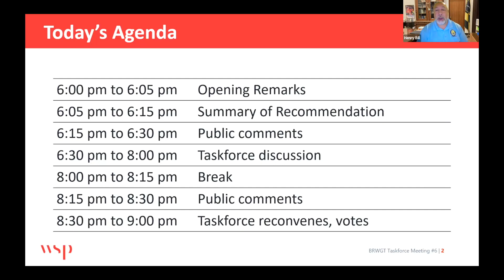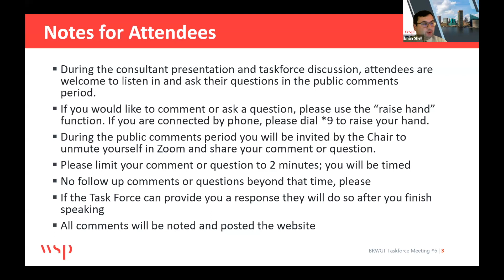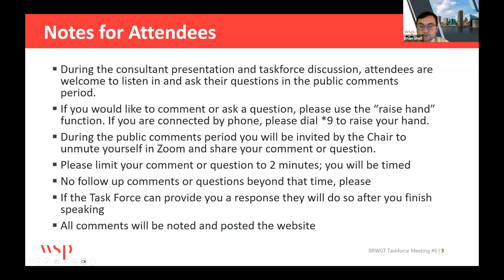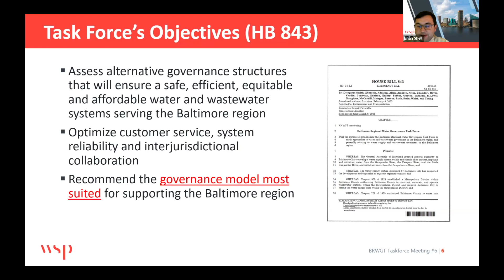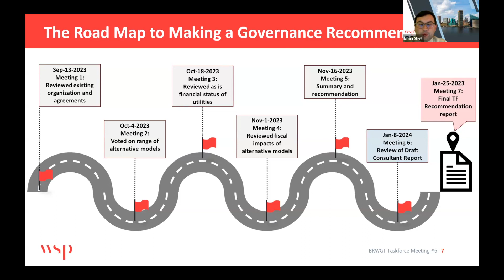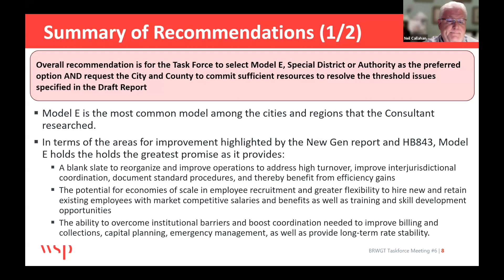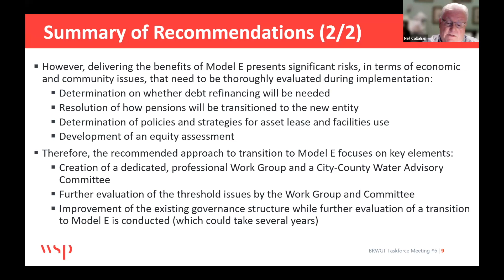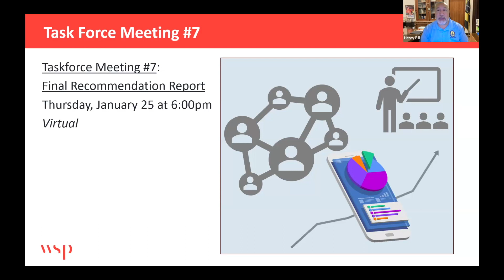Baltimore Regional Water Governance Task Force Meeting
6th meeting (1/8/24)